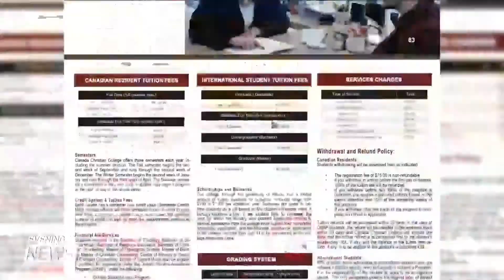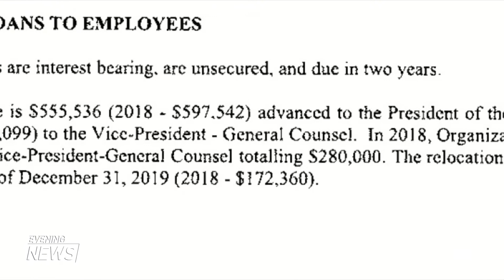Ford under fire for legislation that would give university status to an Christian college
Premier Doug Ford's government is under fire for legislation that would give university status to an evangelical Christian college. Canada Christian College is currently under an independent review. Their original application was taken down and put back up yesterday with missing financial information. Dale Manucdoc reports.